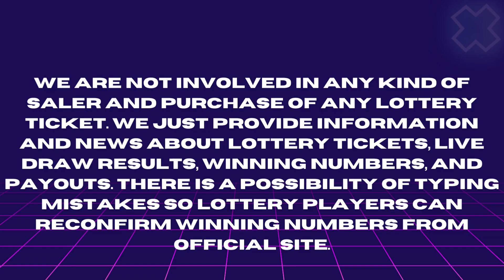Illinois Lottery Oct 10, 2023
Today October 10, 2023, Find in this video the Illinois evening lottery live drawings results, Top payouts(prizes), and the latest winning numbers. These Illinois Evening lotteries' live drawings results are drawn in the evening time daily.

Find in this post, Pick 3 Evening, Pick 4 Evening, Lucky Day Lotto Evening, Lotto, Powerball, and Mega Millions live drawing lottery results, jackpot prizes, and winning numbers for today Oct 10, 2023, past 30 days.